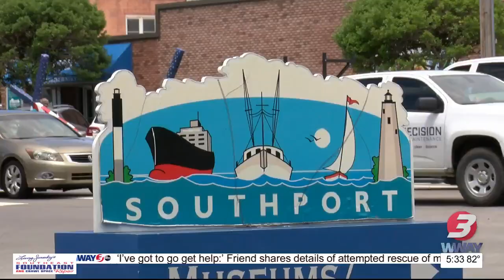Southport gearing up for the NC 4th of July Festival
As July 4th approaches, the city of Southport is preparing for its’ Independence Day celebrations.